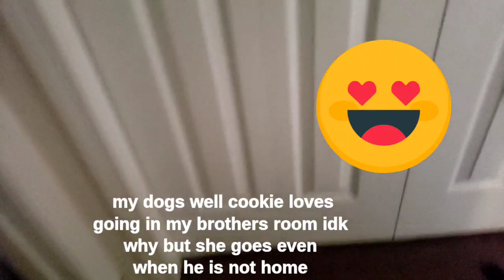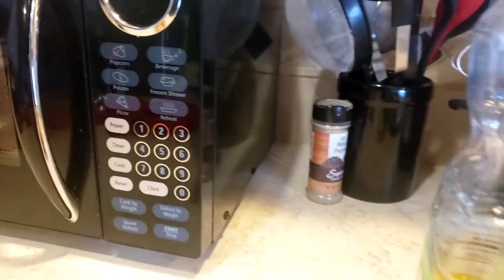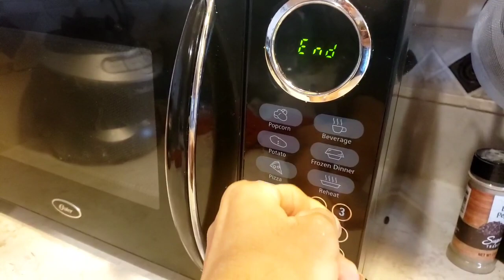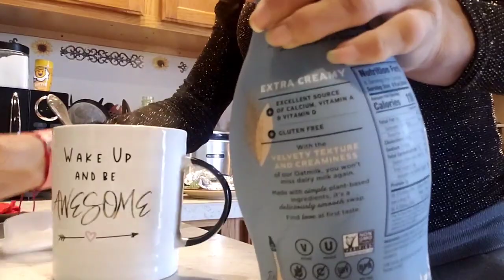weekend vlog| started exercising again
Leyvabeauty
Dc: Butterfly10

Teamiblends
Dc:yes15 or Yes20 on $29 or more

Fitness account @yessi.lifestylefitness